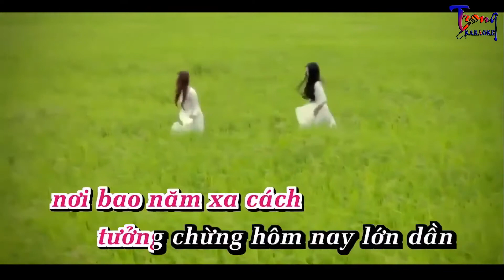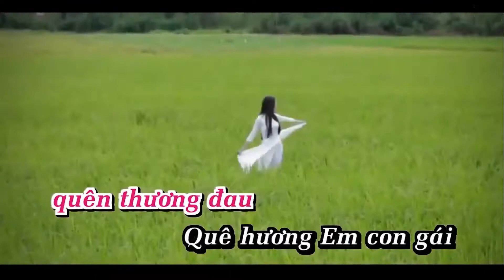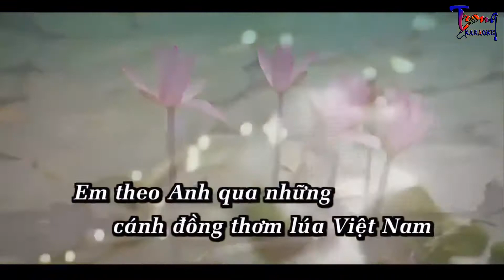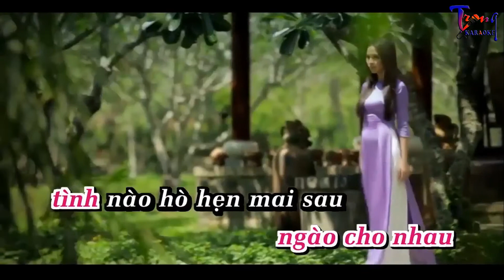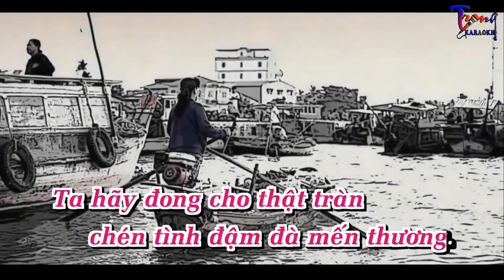2087-Hồn Quê-Hiền Thục Karaoke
9 Nội dung có trong video sẽ không tránh khỏi sai sót hoặc vi phạm bản quyền, ... Mong quý vị thông cảm và thông báo trực tiếp với Admin qua hotline ☎ Phone - Zalo:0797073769, để chúng tôi kịp thời gỡ xuống và không làm ảnh hưởng đến tác phẩm của quý vị!
-Karaoke hon que
-hon que Karaoke